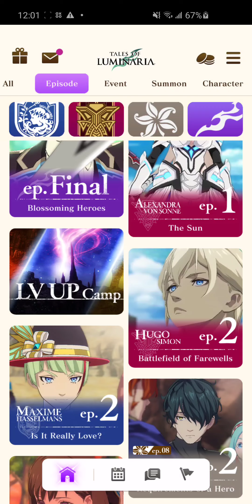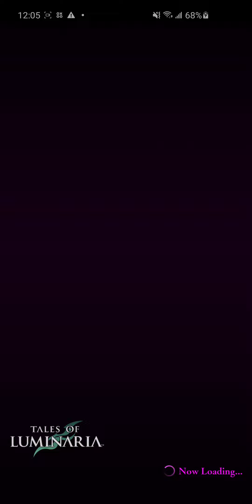Tales of Luminaria - LV UP Camp: Mt. Tor